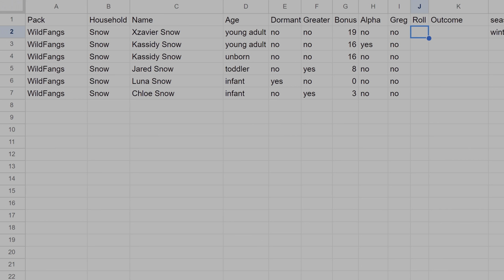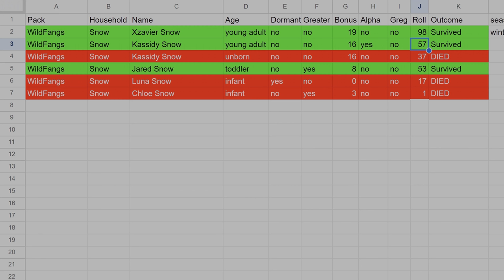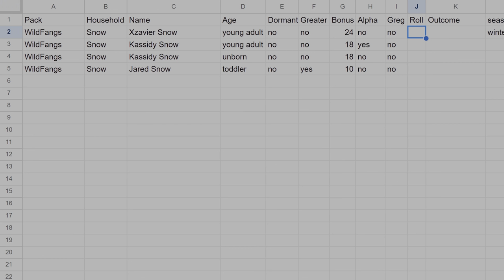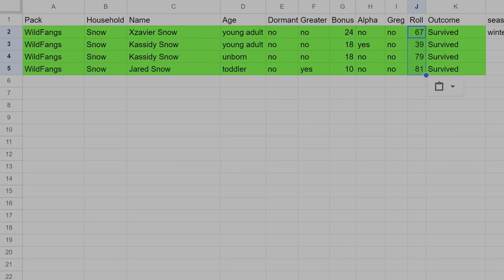A 2nd Winter | Prehistoric Werewolves | Sims 4 videos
Prehistoric Werewolves Episode 8: Will Winter be better this time?